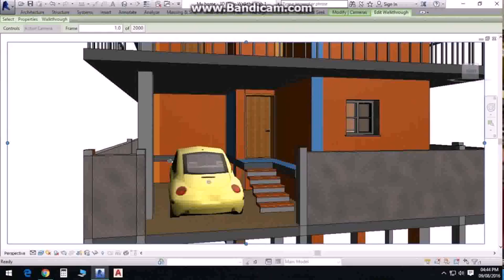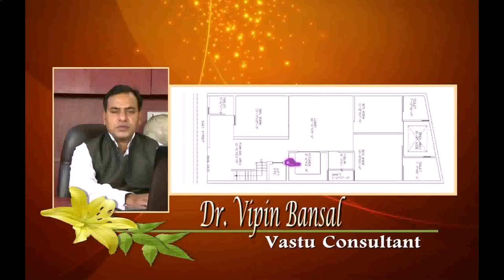Buy Car NY 5% DP